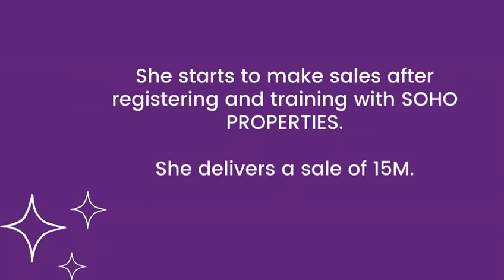Highlight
"𝑰 𝑫𝒐𝒏'𝒕 𝑪𝒂𝒓𝒆 𝑾𝒉𝒂𝒕 𝑨𝒍𝒍 𝒕𝒉𝒆 𝑯𝒐𝒘-𝑻𝒐-𝑮𝒆𝒕-𝑹𝒊𝒄𝒉 𝑩𝒐𝒐𝒌𝒔 𝑻𝒆𝒍𝒍 𝒀𝒐𝒖...𝑻𝒉𝒆 𝑺𝒆𝒄𝒓𝒆𝒕 𝒕𝒐 𝑺𝒖𝒄𝒄𝒆𝒔𝒔 𝑰𝒏𝑻𝒐𝒅𝒂𝒚'𝒔 𝑾𝒐𝒓𝒍𝒅 𝑰𝒔 𝑳𝒆𝒂𝒓𝒏𝒊𝒏𝒈 𝑯𝒐𝒘 𝒕𝒐 𝑾𝒐𝒓𝒌 𝑺𝒎𝒂𝒓𝒕𝒆𝒓, 𝑵𝒐𝒕 𝑯𝒂𝒓𝒅𝒆𝒓"
If you are not making ₦50,000 Weekly On your WhatsApp and with a skill like Marketing Real Estate Products. Then this is How to Turn Less of your Time and Effort into More Money.
I'm hosting a physical training on how you can earn at least ₦50,000 weekly with just your WhatsApp, Facebook and IG selling Real Estate Products.
All you need is just your Mobile Phone/Pc and Internet Access.
𝗧𝗵𝗲 𝗔𝗻𝘀𝘄𝗲𝗿 𝘁𝗼 𝗙𝗶𝗻𝗮𝗻𝗰𝗶𝗮𝗹 𝗜𝗻𝗱𝗲𝗽𝗲𝗻𝗱𝗲𝗻𝗰𝗲 𝗜𝘀 𝗔 𝗦𝗶𝗺𝗽𝗹𝗲 𝗢𝗻𝗲...